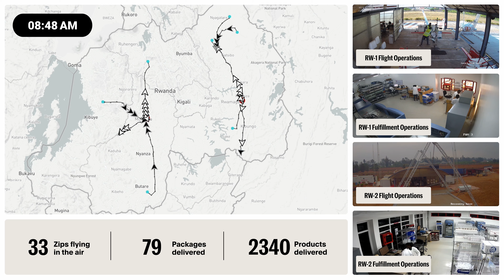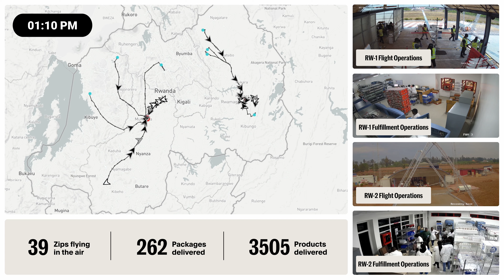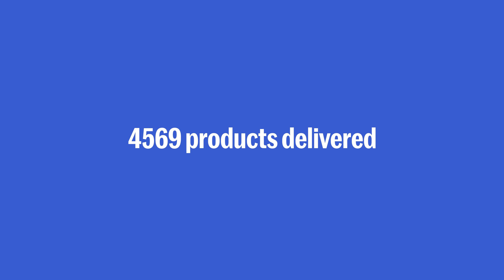24 hours of national-scale instant logistics in Rwanda | August 2023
24 hours | 62,676 cumulative km flown | 4,569 products delivered | 97% fewer emissions

In a typical 24-hour day in Rwanda, Zipline showcases how instant logistics can seamlessly deliver thousands of products to people and facilities across the country.

Our smart fulfillment service in Rwanda combines best-in-class warehouses with efficient, electric autonomous drones for fast, efficient, and reliable logistics.

Filmed on August 14, 2023 in Rwanda

P.S.: For those counting, 62,676 km flown (or 37,086 miles) is 1.56x the circumference of Earth, achieved solely by the Zip fleet located in Rwanda.